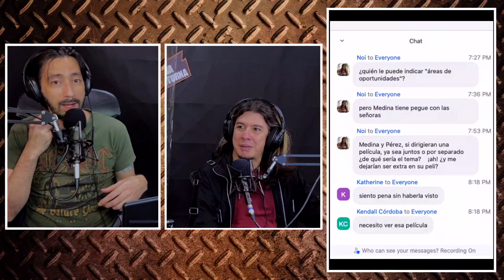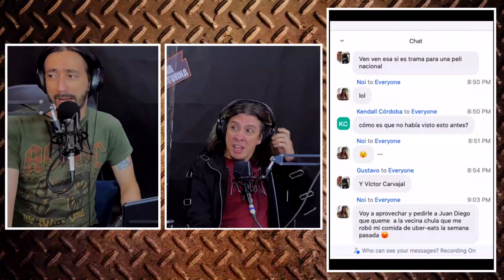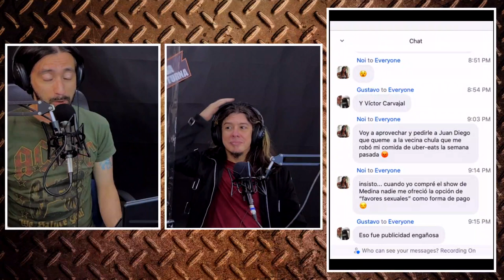Episodio 133 - Amame Bien Duro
Los Pajeros comentan la última película #1 de Netflix con sumo cuidado para evitar fusilamientos por parte del ejército de internet, y de paso buscan definir cuál sería la película que ellos harían. Además, un reconocido personaje legal de Tiquicia vuelve a ser noticia por debutar como “streamer”

00:00 Salir Con Un Domingo 7 Con El Agente 007
09:14 Las Paja Noticias
12:37 Y Esto Es…Una Campaña Anti Vapeo
13:58 Critiquemos “Amor Duro” Con Amor
44:11 Juandi: El X-Men Que Atrae Dramas
01:00:29 ANUNCIOS ANUNCIOS / Santoral

Visita ya para que 1seas parte de la audiencia en vivo.